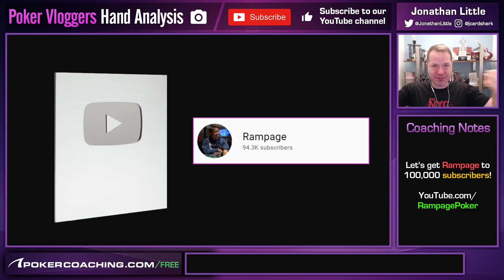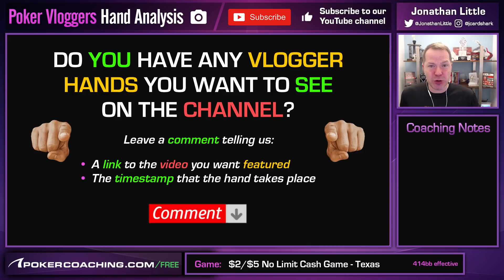How RAMPAGE POKER EXPLOITS Loose & Splashy Opponents!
If YOU want to learn how to exploit the loose & splashy regs at your casino, look no further!!

We love Rampage Poker on this channel and when he uploads hands like this one (which he does regularly) it isn’t hard to figure out why!

A lot of people like to rush to build a gigantic pot when they have pocket kings, but sometimes that isn’t the ideal way to play them. If you are one of these people, then this video is definitely for you and I suggest you stick around until the end!